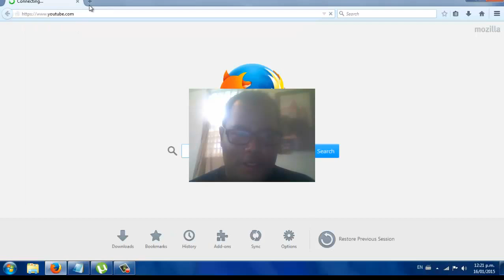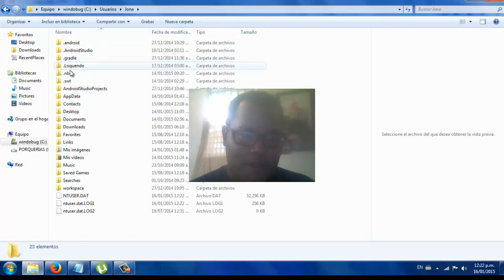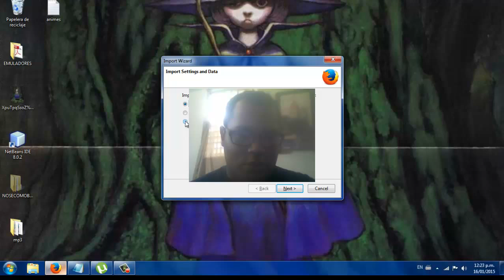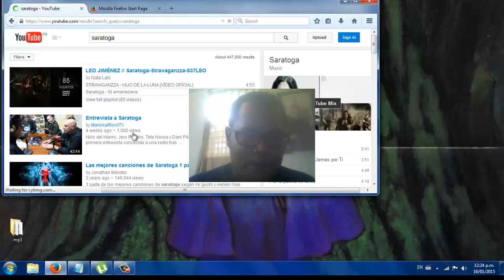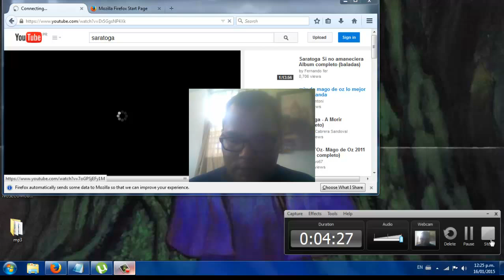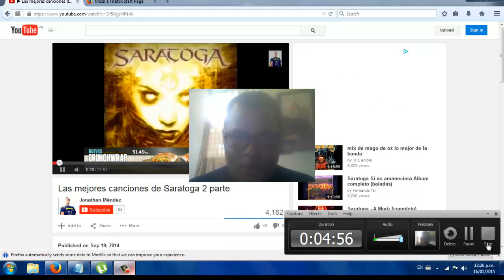Como arreglar navegador lento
Si su navegador esta lento y ademas le esta mostrando muchos anuncion y cosas que hacen mas lentos sus videos como  plugin , programas que se hallan instalado solo.